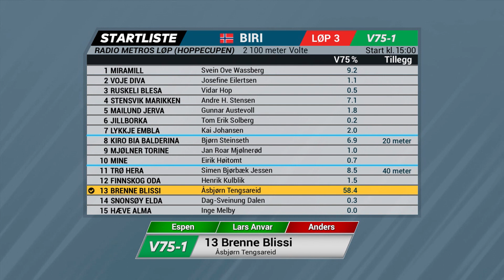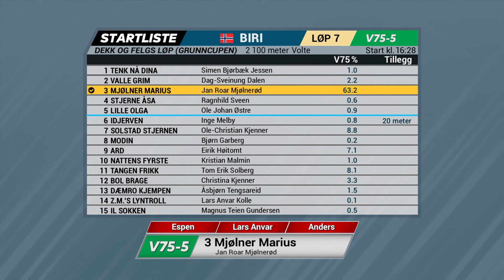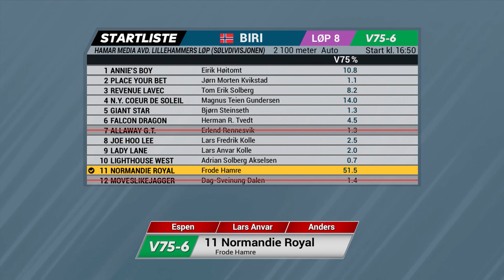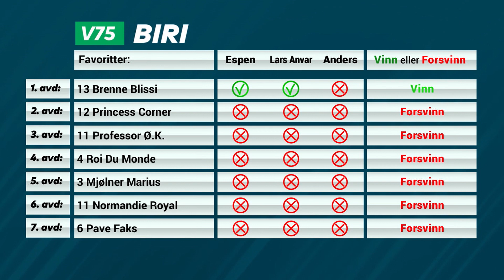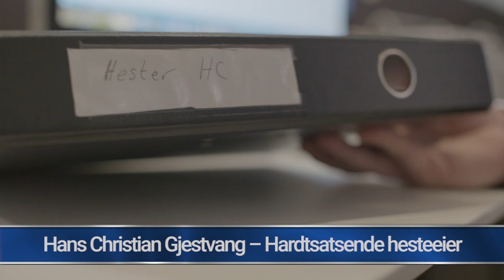Vinn eller forsvinn lørdag 30. mars 2019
Espen Haug, Lars Anvar Kolle og Anders Mikkelborg vurderer favorittene i lørdagens V75 fra Biri Travbane